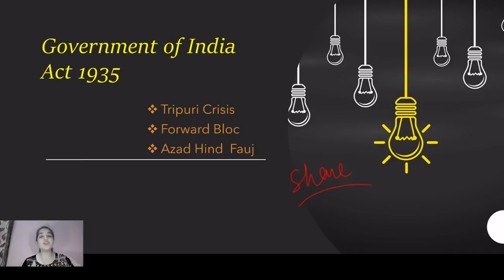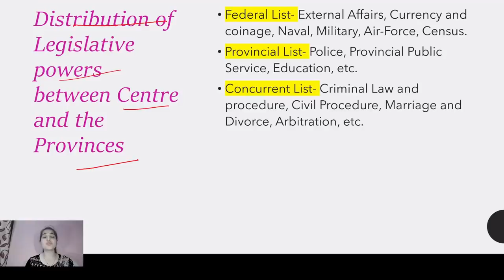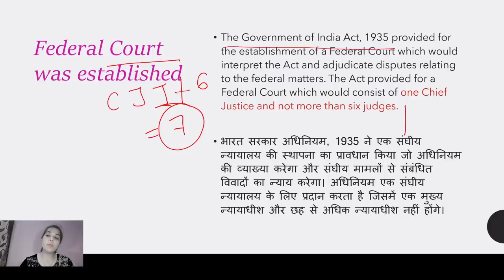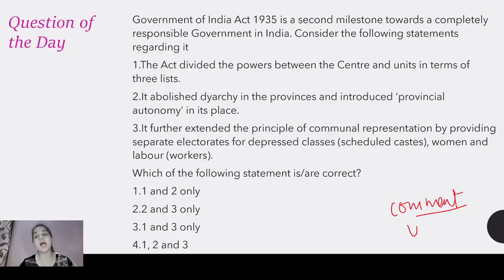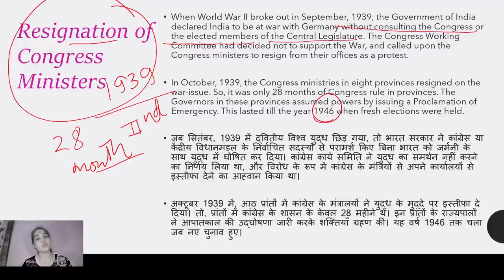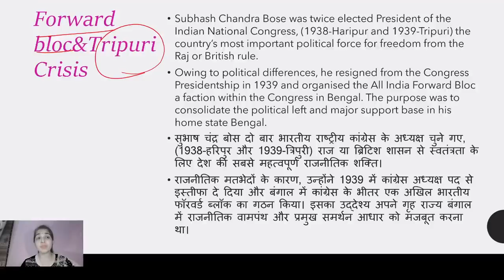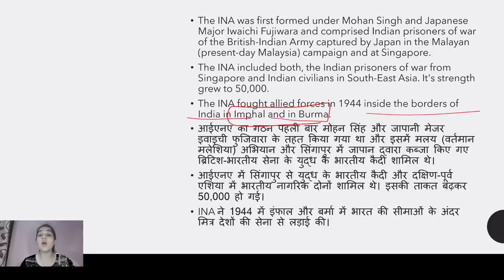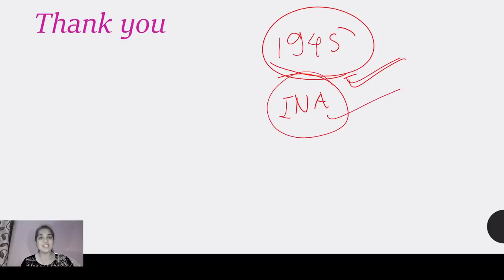Government of India Act 1935 and Subhash Chandra Bose | Modern History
In this video, you will learn about Government of India act 1935,Forward Bloc and Azad Hind Fauj. This video helpful for upcoming UPSC, SSC, Railway and state PSC exams. you will be able to learn all this while you watch this video.

Minutes Description :
02:02 - Government Of India Act 1935
07:16 - Federal Bank
10:26 - Emergency Power To Governor General
12:15 - Question Of The Day
13:30 -  28 Months of Congress Rules in Provinces.
16:00 - Achievements of the 28 Months of Congress Rules in Provinces.
20:41 - Azad Hind Fauj.